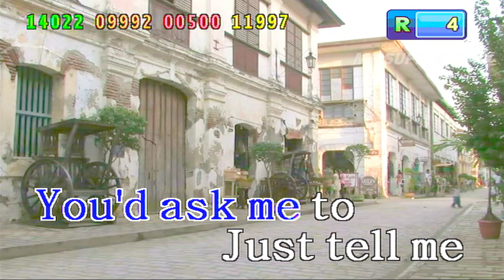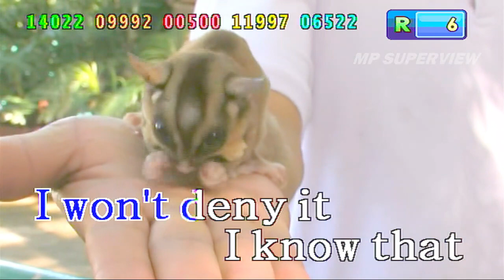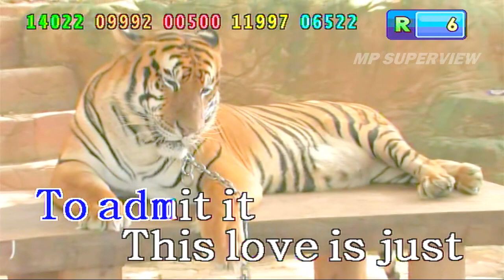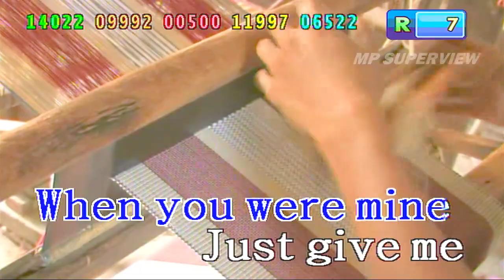ONE MORE CHANCE - PIOLO PASCUAL